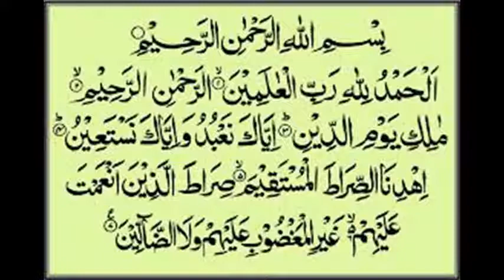Aqeeqeh Me Bache Ke Baal Ka Kiya Karen_ By Adv. Faiz Syed